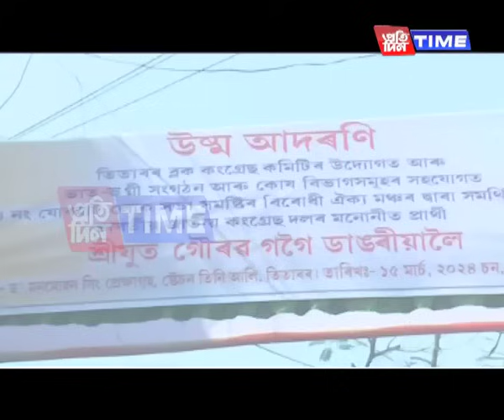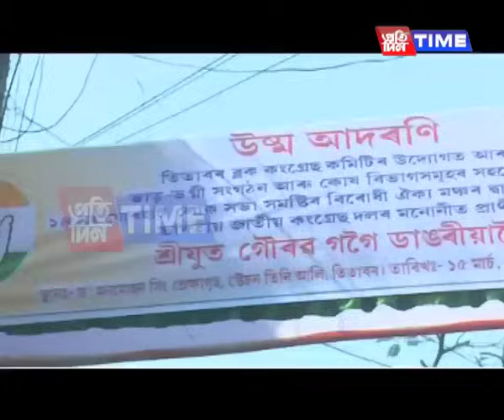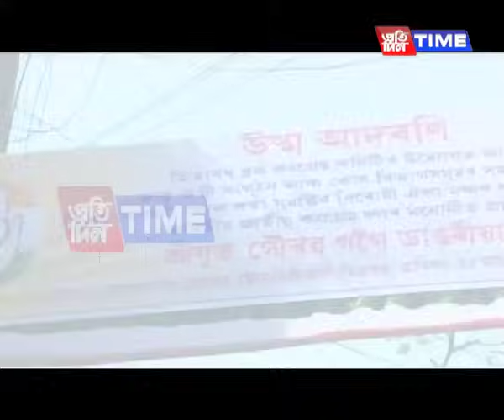কাৰ্যবাহী সম্পাদক শোণিত কুমাৰ ভূঞাৰ সৈতে গৌৰৱ গগৈৰ A2Z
যোৰহাটত গৌৰৱ: নিজৰ নে দলৰ নে ৰাহুল গান্ধীৰ সিদ্ধান্ত?
যোৰহাটত গৌৰৱক প্রক্ষেপ কৰাৰ আঁৰত কি আছে কংগ্রেছৰ দীৰ্ঘকালীন পৰিকল্পনা?
ৰাজনীতিত ভৰি দিয়াৰ সময়ত গৌৰৱক কি কথা শিকাইছিল প্রয়াত পিতৃয়ে?
তৰুণ গগৈৰ পুত্র নোহোৱাহেঁতেন কংগ্রেছত গৌৰৱ গগৈ টিকি থাকিলেহেঁতেন নে?
কিয় গান্ধী পৰিয়ালৰ ওপৰত আজিও নিৰ্ভৰশীল কংগ্রেছী ৰাজনীতি?
কি কথাৰ বাবে On Camera উচুপি উঠিল সাংসদ গৌৰৱ গগৈ?
কিয় প্রতিদ্বন্দ্বী তপন গগৈৰ বিৰুদ্ধে এটাও শব্দ নোকোৱাৰ সিদ্ধান্ত গৌৰৱৰ?
হিতেন গোস্বামী, প্রদীপ হাজৰিকা আৰু ৰেণুপমা ৰাজখোৱাক লৈ কি ক’লে গৌৰৱে?
কোনো Factor নোহোৱা গৌৰৱ গগৈক লৈ ৰাজ্যিক বিজেপিৰ শীৰ্ষ নেতৃত্ব ব্যস্ত কিয়?
শিৱসাগৰৰ বিধায়ক অখিল গগৈৰ আন্তৰিক সমৰ্থন গৌৰৱ গগৈয়ে পাবনে?